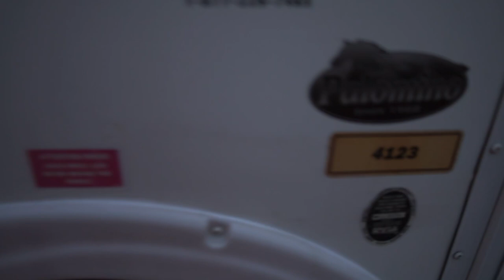Pop Up Camper BEFORE & AFTER Reno - Final Reveal | The Free Pop Up Camper Renovation | Part Eleven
This video is part eleven of the free pop up camper renovation series. This is a short video showing the 2007 Palomino Yearling 4123 pop up both before and after it was completely renovated. We hope you found this series both inspiring and helpful if you're renovating your own pop up!

Camera Equipment
- Primary Camera Body - Sony A6600
- Secondary Camera Body - Sony A6300 (Replaced by Sony A6400)
- Primary Lens - Sigma 16mm F1.4
- Secondary Lens - Sigma 30mm F1.4
- Travel Lens - Sony 18-135mm F3.5-5.6
- Action Camera - GoPro Hero 7 Black
- Drone - DJI Mavic Air 2
- Gimbal - Zhiyun Crane 2
- Shotgun Microphone - Boya BY-MM1
- Lavaliere Microphone - Boya BY-M1
- Travel Tripod - Amazon Basics Lightweight Tripod
- Mini Tripod - Polarduck Mini Tripod